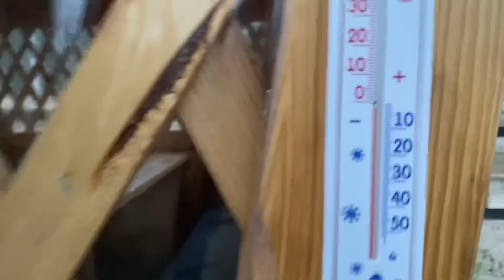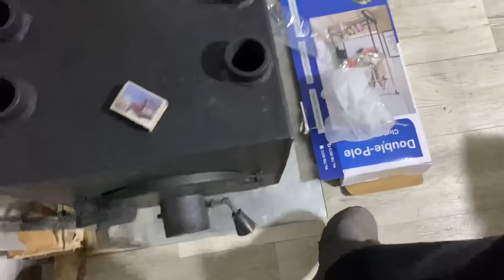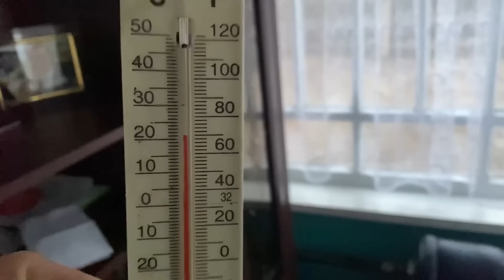Из города в село.Каждое утро мне не скучно,гуляем.Еще раз про гостевой домик.Ура, запаха больше нет!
От друзей и чисто по желанию:
Мишке на мороженное:

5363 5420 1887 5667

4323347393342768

Swift:
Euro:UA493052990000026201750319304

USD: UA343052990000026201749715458